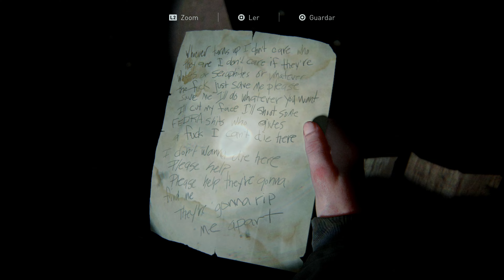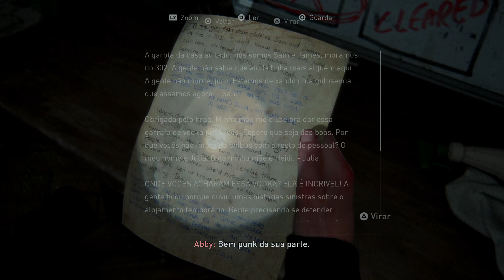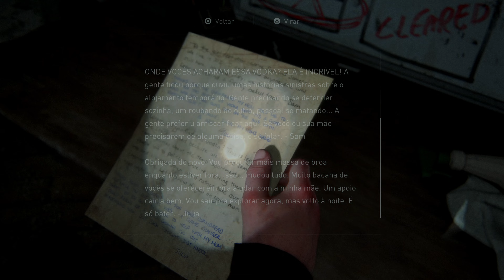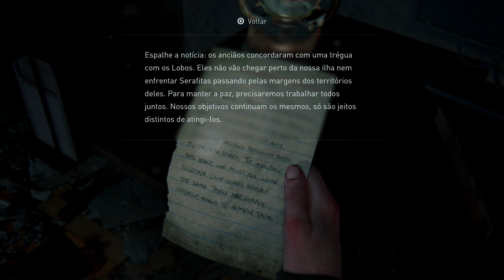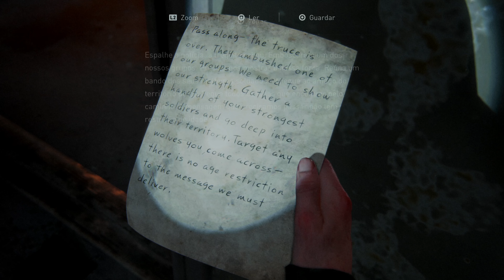THE LAST OF US PART II (PS5 - Pt Br) | #15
Vídeo gameplay do jogo The Last of Us Part II jogado no PS5.